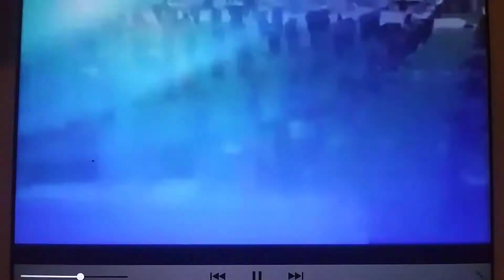2012 SEC On CBS Promo 7